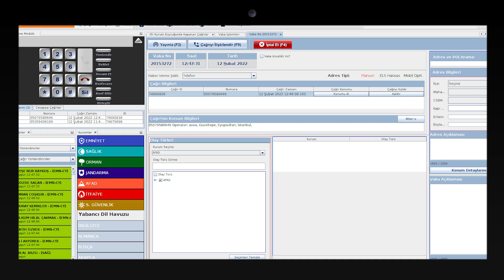AFAD Acil Çağrı Mobil Uygulaması ile her zaman yanınızda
AFAD Acil Çağrı ile her zaman yanınızda!

AFAD Acil mobil uygulamasını telefonunuza indirerek afetlerde tek tuşla 112 acil çağrı merkezine durumunuzu ve konumunuzu bildirebilirsiniz

Tek bir uygulama sizi hayata bağlayabilir…